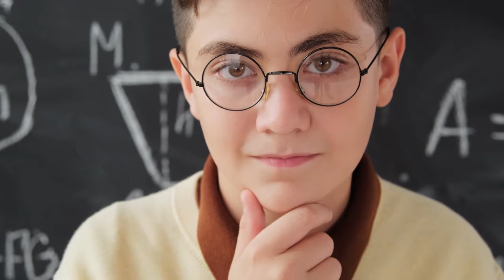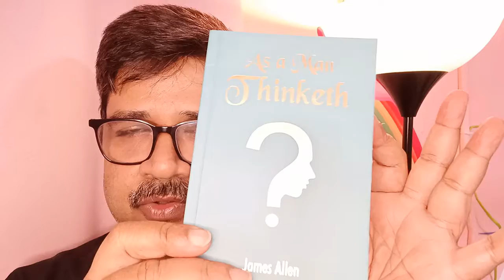How to Improve life - read As Man Thinketh by James Allen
As a Man Thinketh is a self-help book by James Allen, published in 1903. The book is written in a very simple, lucid manner espousing the power of thoughts. A must read book specially during the ongoing pandemic times when we all are mired with apprehensions and despair. Controlling our thoughts and thinking consciously is something which is the need of hour. The book is a brilliant read. A must read for anyone who wants to make sense of life and to improve their lives. It's a pocket companion for thoughtful people and a must carry book to have insight on the power and right application of thought.